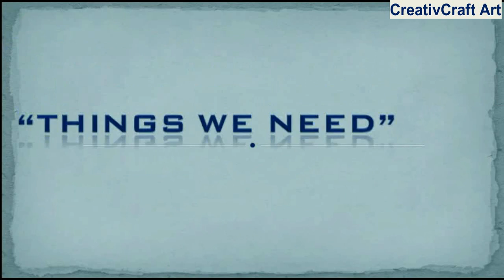How To Make at Home /Simple Paper Lantern | Diwali Decoration / In Hindi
Hey friends aaj hum bana rahe hai paper lantern diwali decoration ke liye. Diwali me decoration ke liye use kare apne ghar me. Paper lantern sikh ne ke liye video ko end tak dekhe ummid hai ye video aapko pasand aayegi.

Hope so you enjoy this video if you want more videos of craft don't forget to SUBSCRIBE this channel and Shear with your friends and LIKE , COMMENTS How was the video. Thank You